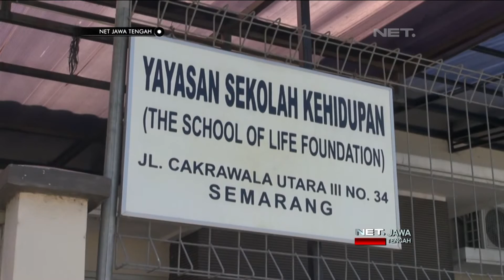NET JATENG - PAHLAWAN DISABILITAS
Diterbitkan tanggal  16 Nov 2015